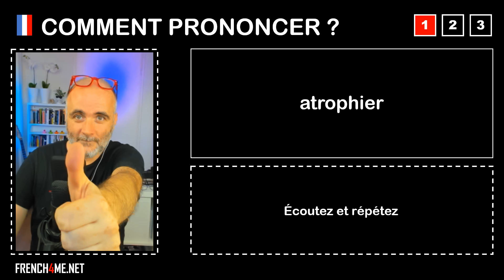Pronuncia corretta = atrophier